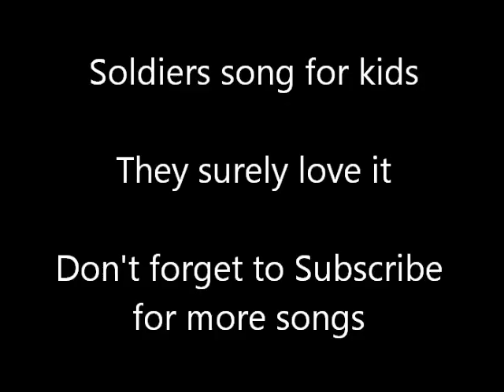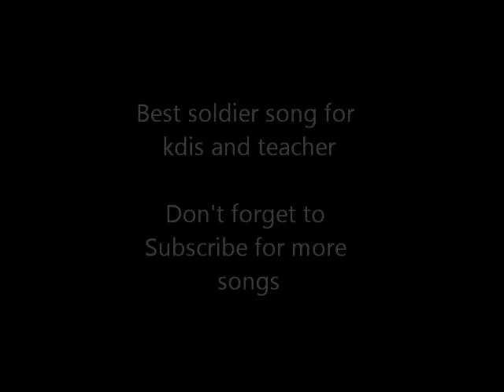soldiers song for kids | army song | little soldiers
Best soldier song for kids they really enjoy it. Must watch and share